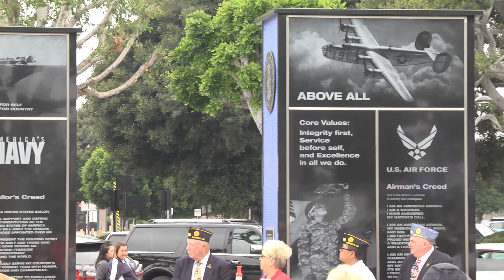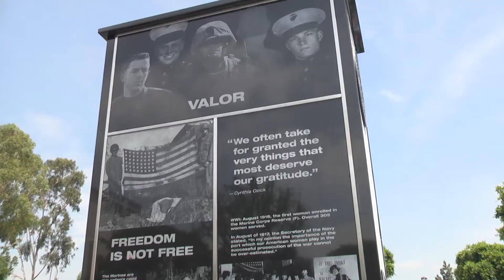Memorial Day Ceremony 2017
Honoring Our Heroes